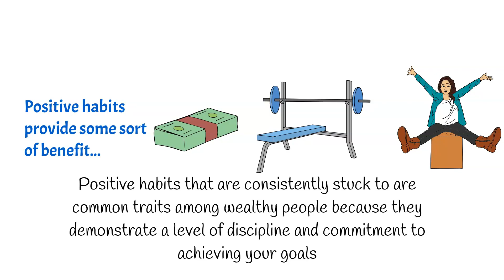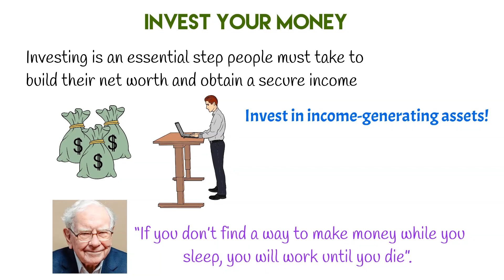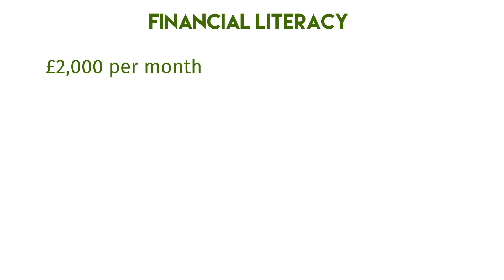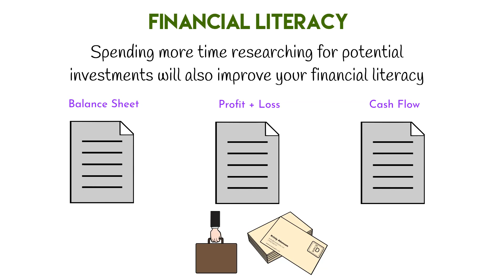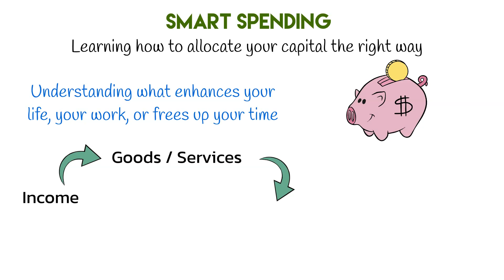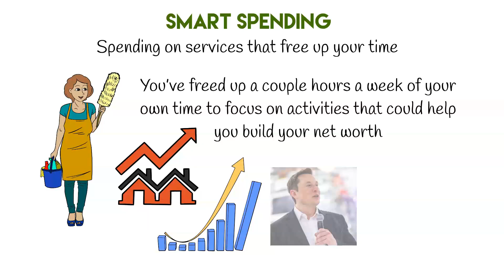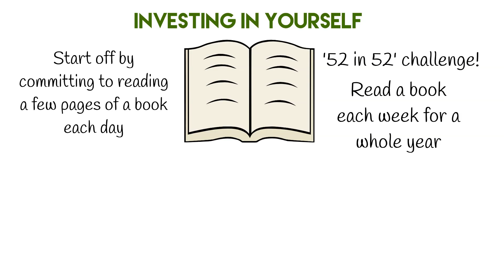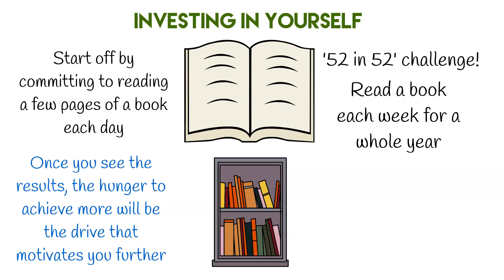4 Habits You Need To Build Wealth and Achieve Financial Freedom!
4 Habits You Need To Build Wealth and Achieve Financial Freedom!

What are the 4 habits you need to generate wealth and achieve financial freedom? This video will cover 4 of these habits that you need to do this.